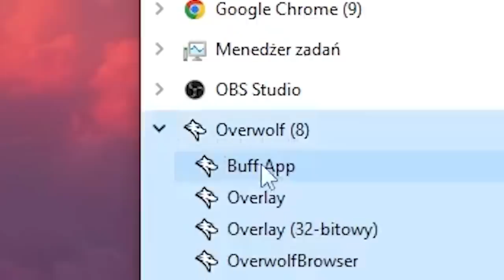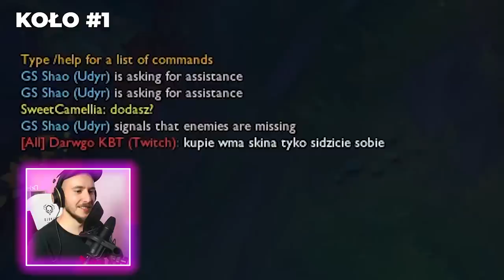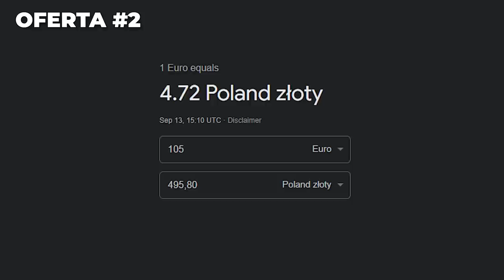OSTATNI W KOLE WYGRYWA 500 ZŁ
80 GRACZY staje w 10 kołach. Ostatnia osoba w kole wygrywa 500 zł.